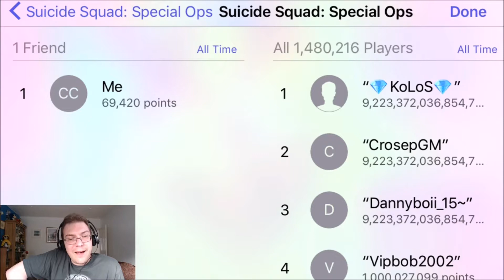SUICIDE SQUAD THE GAME! Special Ops COMPLETE PLAYTHROUGH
Let's Play the only Suicide Squad game! We do a complete playthrough of Suicide Squad: Special Ops on iOS with Harley Quinn, Deadshot and El Diablo! How far can we get before the Eyes of the Adversary wear us down?!

DC Comics Gamer is the home of DC Comics videogames on YouTube! Our mission is to play every single DC Comics game ever made to 100% conclusion! And we don't just have videogames! We'll cover DC Comics movies, TV and more with Trailer Reactions, features, review shows, Livestream Podcasts and our regular news show Multiverse!